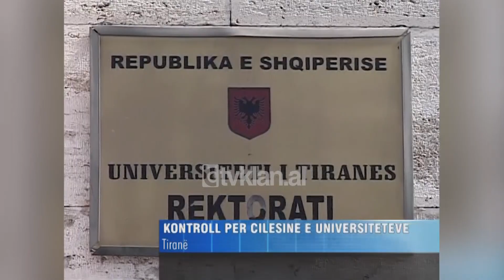Kontroll për cilësinë në universitete, akreditim i universiteteve shqiptare - (25 Korrik 2008)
Të gjitha universitete publike dhe private që operojnë në vendin tonë së shpejti do ti nënshtrohen një kontrolli të imtësishëm të cilësisë së programeve, stafit, ambienteve dhe gjithçka që ka të bëjë me procesin e mësimdhënies.

Akreditimi i universiteteve do të bëhet nga një kompani amerikane e cila më pas do ti kalojë referencat ministrisë së Arsimit. Q do të vendosë dhe vulën e fundit për ato universitete që do të duhet të mbyllen.

Jorgaq Kaçani: “Ky vlerësim do të bëhet për çdo program studimi që një universitet publik apo shtetëror i lëshon ose diplomon studentët. Është hera e parë që do të bëhet një akreditim i tillë. Është hera e parë që ndoshta do të çojë edhe në ato universitete të cilat nuk e sigurojnë sistemin e cilësisë deri në marrje dhe të një vendimi për mbyllje. Në raste të tilla mund të jetë procesi i përfundimit të studimeve, ndërprerjes të mos merret në vitin e parë ose në të kundërt edhe të kalimit të studentëve në universitete të tjera.”

Universitetet shqiptare i nënshtrohen për herë të parë procesit të akreditimit. Pas këtij procesi të gjithë të interesuarit do të kenë mundësi të zgjedhin universitetin më të mirë në bazë të pikëve të marra nga ky akreditim./tvklan.al